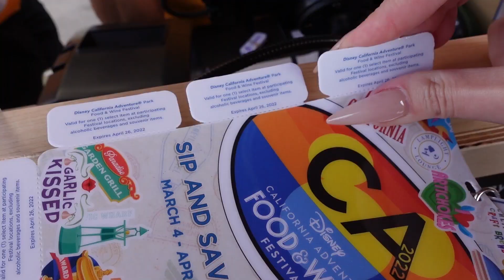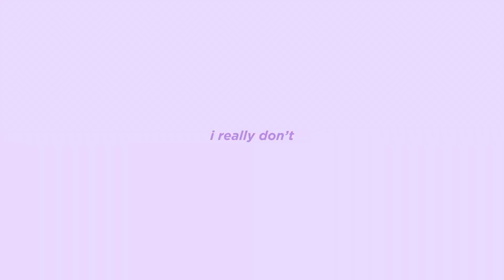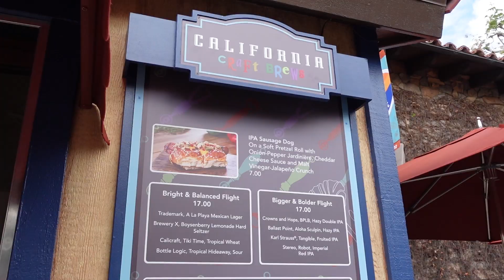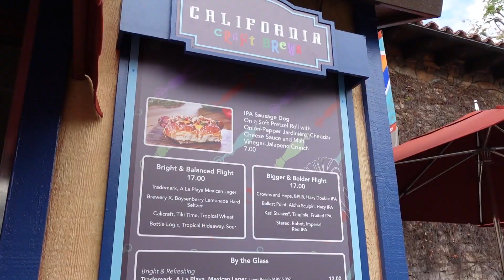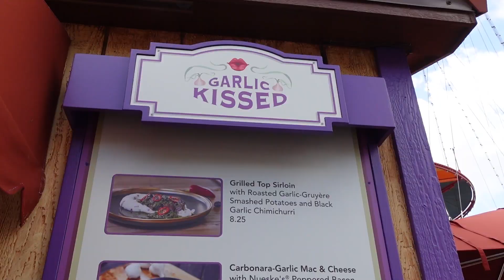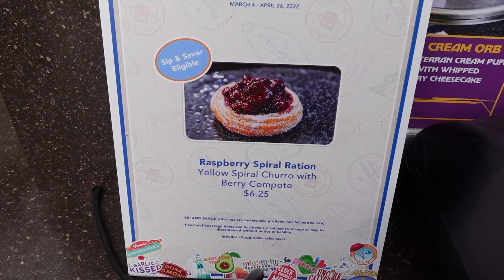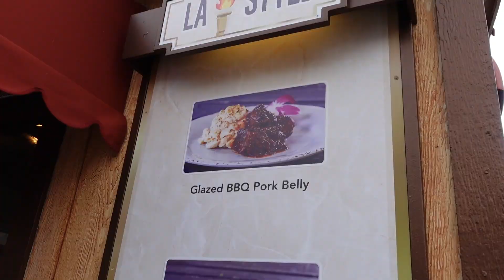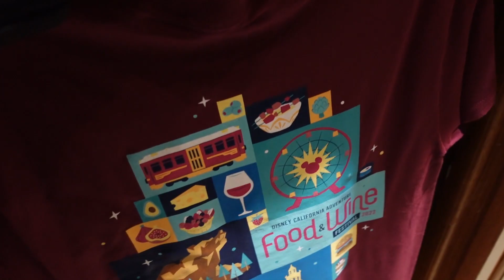Trying *So Many* New Items at Disneyland's Food & Wine Festival 2022! 🍓☀️ Disneyland Food Merch Vlog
Omgosh, YAY Disneyland’s Food & Wine Festival has officially begun at California Adventure and I couldn’t be more excited!

Come along with me as I walk around California Adventure and explore the Food & Wine Festival Food Booths as well as checking out other Food and Wine offerings around the park. The first thing I did was get the Sip and Savor Pass of course! This is $52 for Magic Key holders and has 8 tabs to use for food and non-alcoholic beverages. I went ahead and ordered my first few food items at one of the booths.

I started off with the Peanut Butter Mac and the IPA Sausage Dog. Oh man, was that PB Mac rough. I haven't had that weird of a food at Disneyland in quite some time!! The IPA Sausage Dog on the other hand was fantastic and I highly recommend you give it a try!

I went to the Garlic Kissed booth to try the Grilled Top Sirloin next. This comes with Gruyere mashed potatoes and chimichurri. This was pretty good, but definitely very rich! I veered off the beaten path of Food & Wine Festival food booths to get the next treat, which was at Terran Treats in Avenger's Campus. The Raspberry Terran Treat is a Golden Strawberry Churro with Berry Compote on top. It was good, but I thought maybe it needed a little something extra to make it *extra* good and to stand out amongst all the other food items I had that day. Also...it was messy! But then again, maybe I just don't know how to eat lol.

Lastly for food, I tried the vegan plant-based option at the LA Style food booth. It was the Gyro-Inspired Flatbread with Impossible Ground Beef. This was SO DELICIOUS! Omgosh, yes, I loved this one so, so much! Definitely give it a try if you enjoy Impossible meat, and even if you don't! I think you will love it either way and it is definitely worth a try!

The very last thing I did was check out the Food & Wine Festival merch at the Five and Dime in California Adventure! There is a lot of merch to check out and more than you will see at the merch booth by all of the food booths. The merch includes apparel items such as tees and sweatshirts, Minnie ears, wine glasses, and an apron. Some very cute merch for this festival!

0:00 Intro
0:27 Food & Wine Festival Sip and Savor Pass
0:44 Peanut Butter Mac
2:44 IPA Sausage Dog
4:22 Grilled Top Sirloin
5:43 Raspberry Terran Treat Ration at Avenger's Campus
8:12 Gyro-Inspired Flatbread with Impossible Ground Beef
10:06 Food & Wine Festival Merch
12:15 Outro